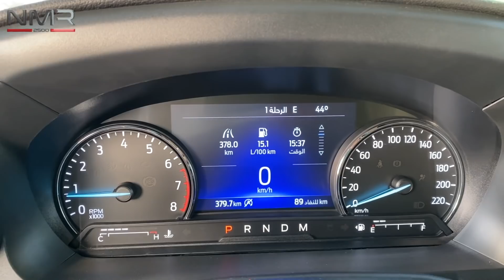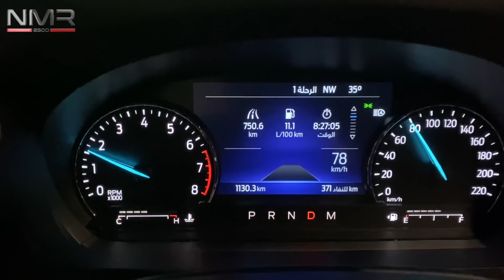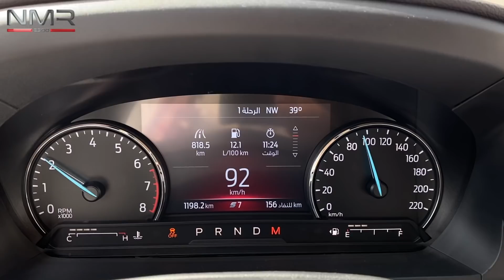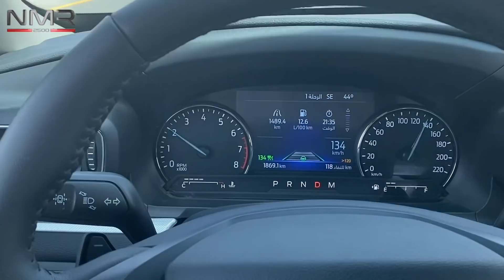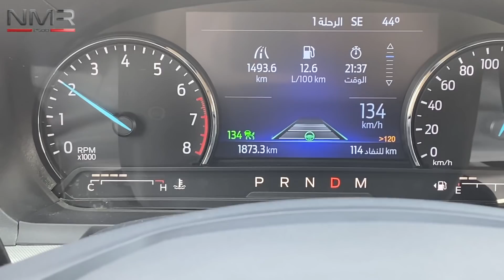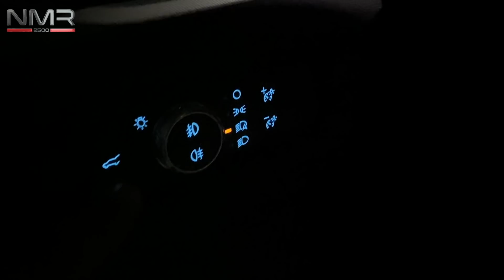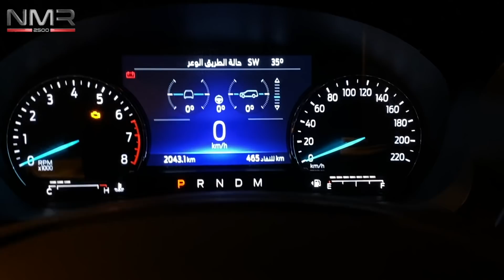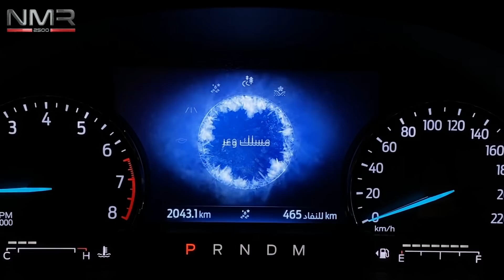فورد اكسبلورر 2020 شكل جديد ودفع خلفي اساسي وتجربه تفصيليه